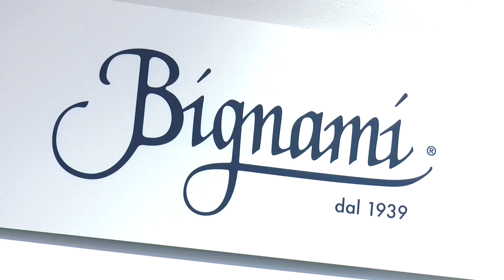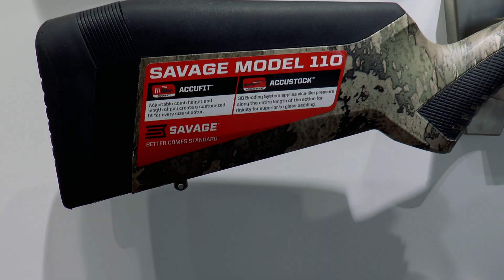Le novità per la caccia prossimamente nelle armerie - Fiera professionale Bignami 2019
La stagione delle fiere di settore si è conclusa e la ventunesima edizione della Fiera professionale Bignami è stata l’occasione per fare il punto su quanto verrà prossimamente distribuito dall’importatore altoatesino. Le novità sono tante, sia nel settore delle carabine sia in quello delle ottiche.